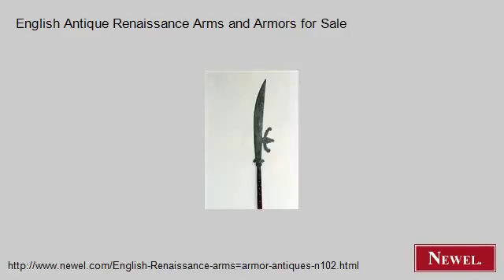English Antique Renaissance Arms and Armors for Sale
- Newel.com: English Antique Renaissance Arms and Armors for Sale (Newel Art and Antiques, New York City)